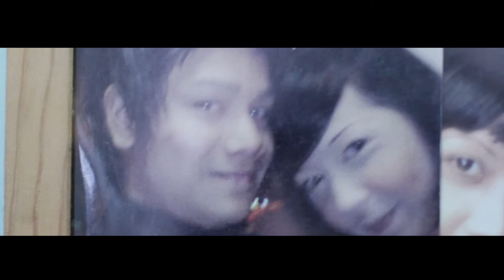Alang & Lydia Wedding Highlights